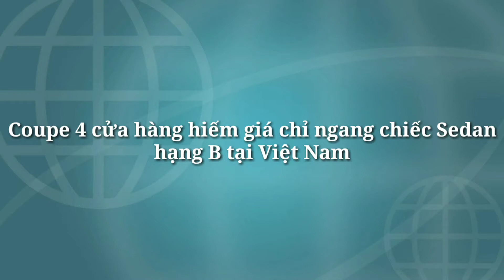Coupe 4 cửa hàng hiếm giá chỉ ngang chiếc Sedan hạng B tại Việt Nam_360 Xe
360 Xe_Tại Việt Nam, phiên bản Mercedes-Benz CLS 500 có số lượng khá ít ỏi, phổ biến hơn là CLS 300 với giá bán hợp lý hơn ở thời điểm mua mới.